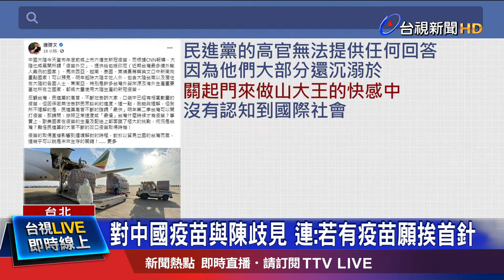對中國疫苗與陳歧見 連:若有疫苗願挨首針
新冠肺炎疫情席捲全球，中國宣稱年底前，將有6億支疫苗上市，國民黨智庫副董事長連勝文，憂心 台灣疫苗進度，批民進黨「反中」，沉溺於關起門來做山大王的快感中，網友就酸，那請連勝文先 打中國疫苗再來分享，連勝文今天(5日)說，如果台灣有有效的疫苗，絕對第一個施打，但目前看來 ，政府不會進口中國疫苗，而行政院長蘇貞昌則反嗆，那是因為中國很多訊息不確實，也沒有公開透明。